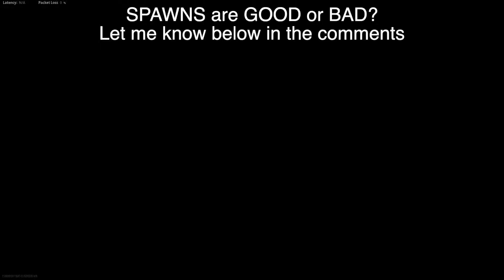Call of Duty: Vanguard - SHIPMAS - SPAWNs are GOOD or BAD?! | Português/PS5 - StrikePro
[PT] Olá a todos e sejam muito bem vindos a mais um fantástico vídeo de Call of Duty: Vanguard.

[Eng] Hi everyone and welcome to another fantastic video of Call of Duty: Vanguard.